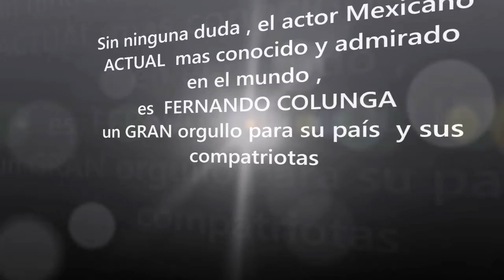Fernando Colunga es el actor Mexicano mas reconocido internacionalmente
Las telenovelas Mexicanas  mas famosas y con mas éxito en el mundo , tienen el mismo protagonista : FERNANDO COLUNGA ,  un gran actor con destaque mundial y  que es reconocido en los cinco continentes .